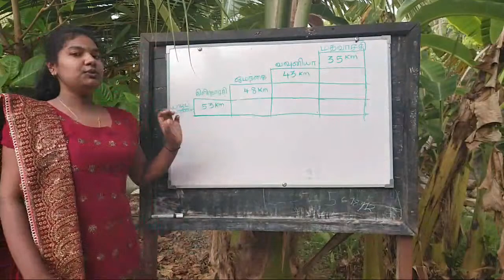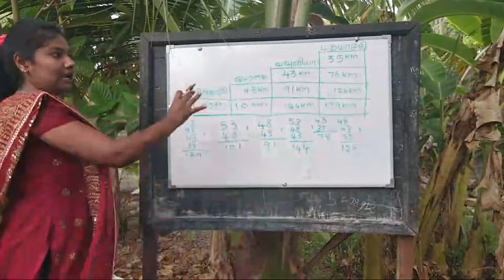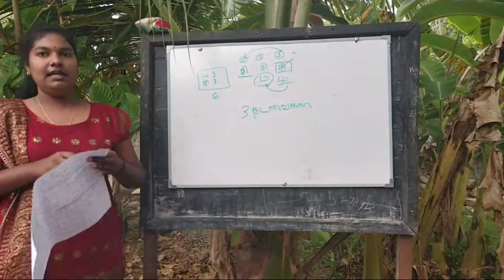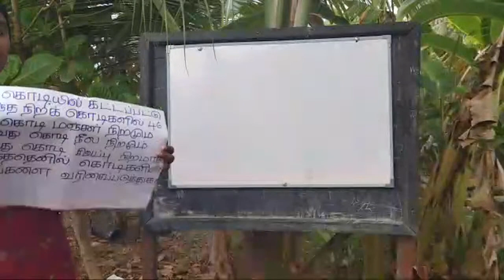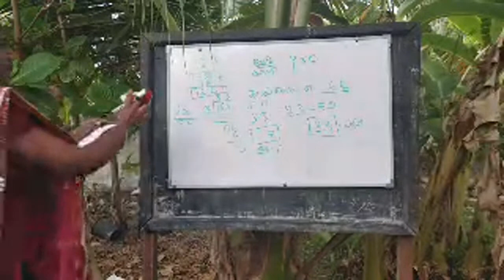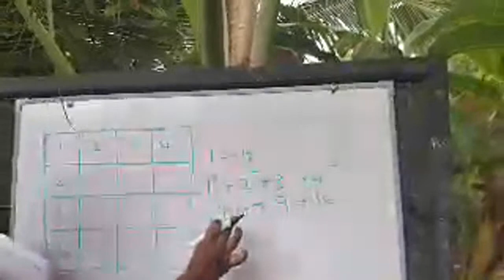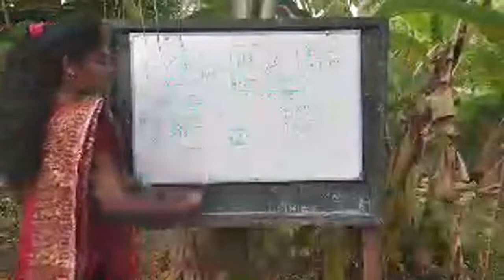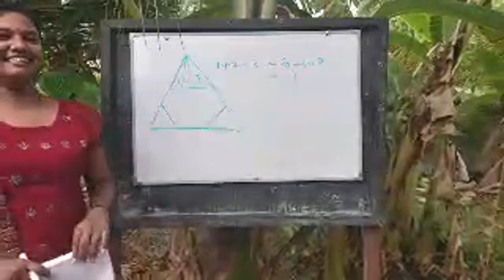Live|| Scholarship|| Grade 5|| Exams Efficient